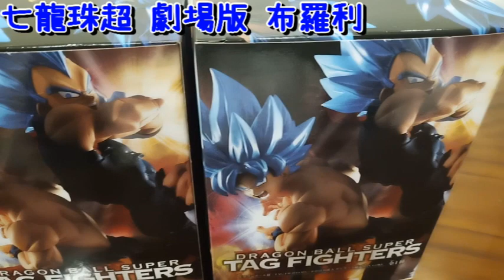[AK Plus]-豪豪動漫開箱 七龍珠超 TAG Fighters 孫悟空龜派氣功 & 貝吉塔吉力克砲 超強合體技!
背景音樂１：【Ru's Piano】Dragon Ball Super「限界突破×サバイバー」(Piano Cover)

背景音樂２：自在極意功BGM